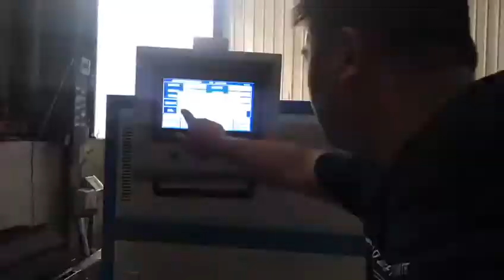3-side sealig bag making machine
If you were interested in this machine, please contact Ms.Monica:
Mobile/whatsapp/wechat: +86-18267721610